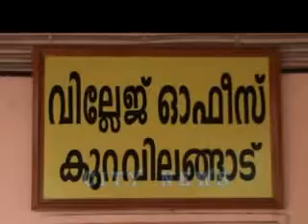kodivellam pazhayi kuravilangad